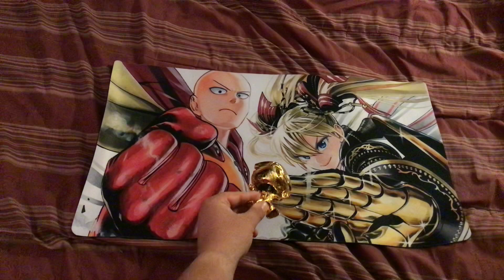Spider- friends ; part 3